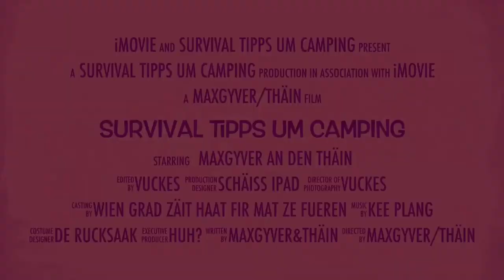Survival Tipps um Camping (11/23) - schéin.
schéin.